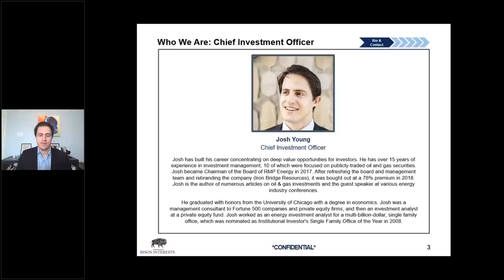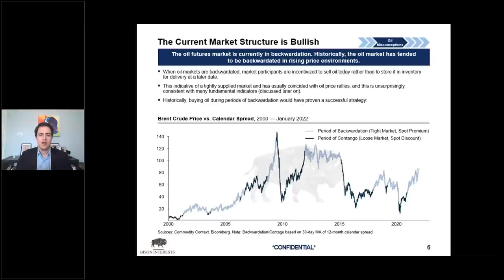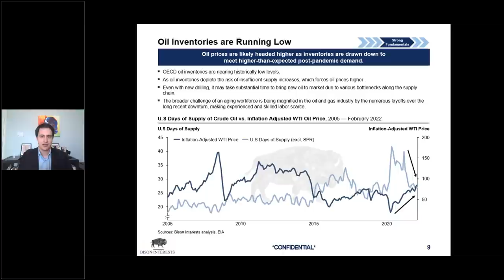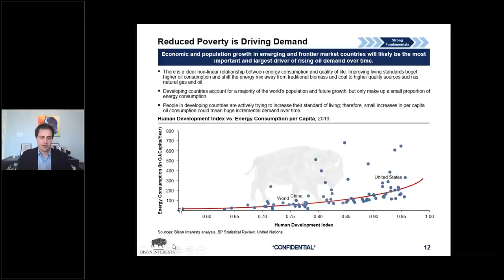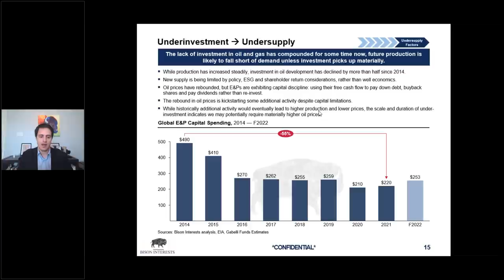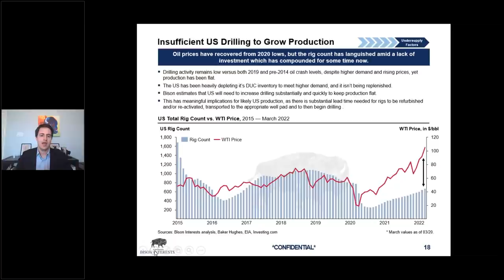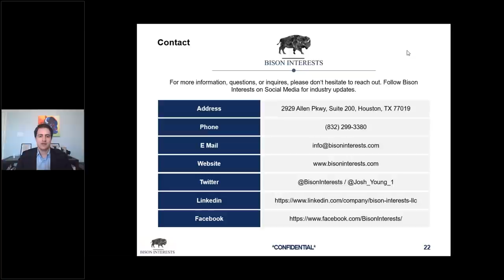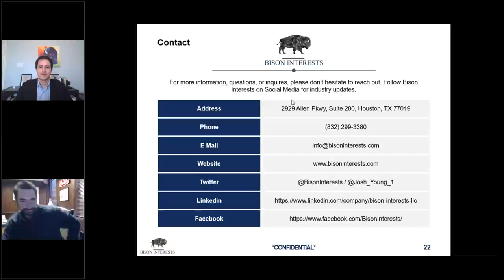Bison Interests & Kiefaber and Oliva - Oil Market Update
Bison Interests CIO Josh Young and Kiefaber and Oliva partners Zach Oliva discuss relevant topics in the oil market.